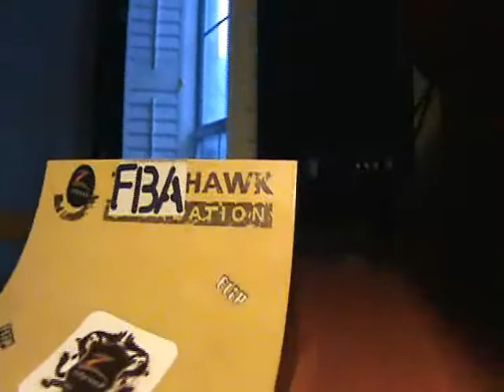Dat New New Fingerboarding....Wat?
Filmed some today. My converter is bad and majorly decreases the quality of my videos. I'm going to try to get a new one very soon. But Its some new stuff I filmed/edited today.